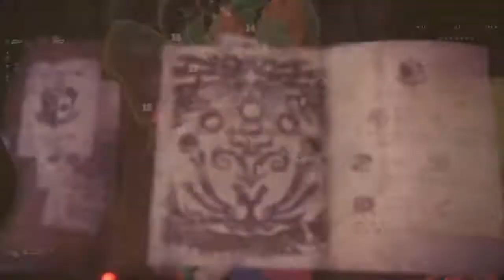Monster Hunter: World: VERSUS Nergigante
Words